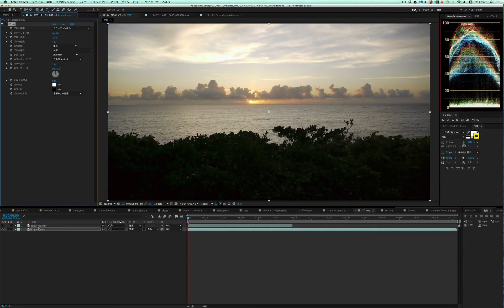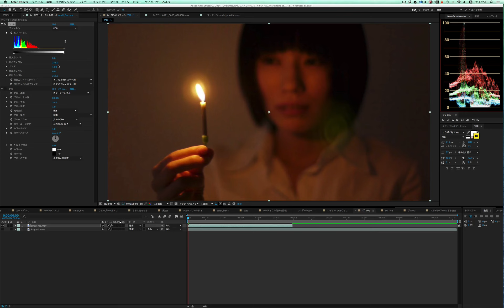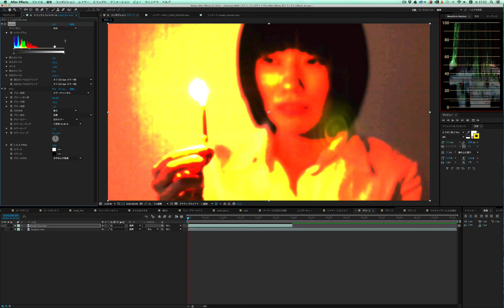After Effects 全エフェクト グロー1(Glow1)★★★★★